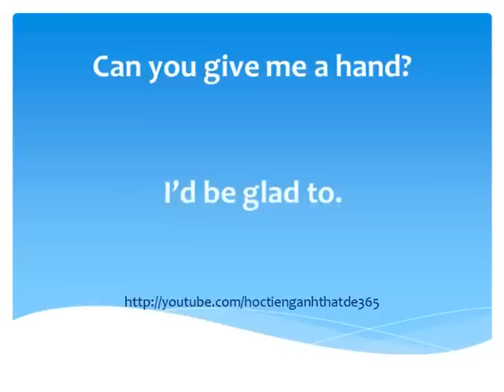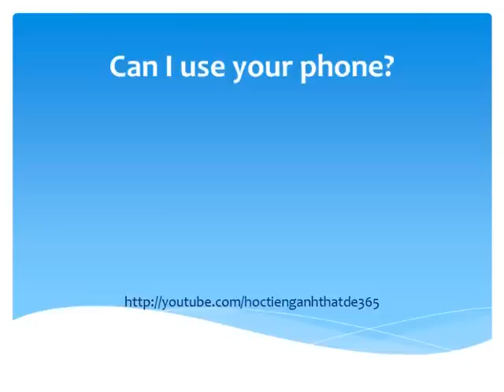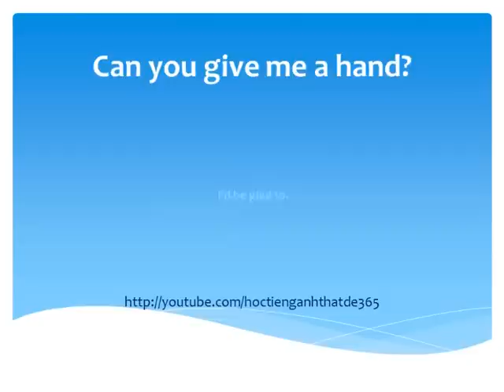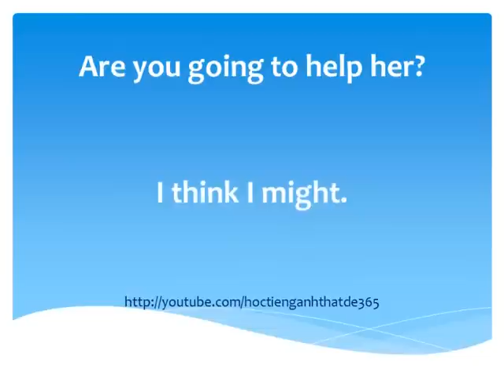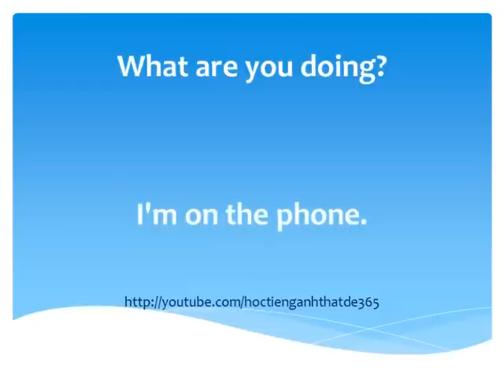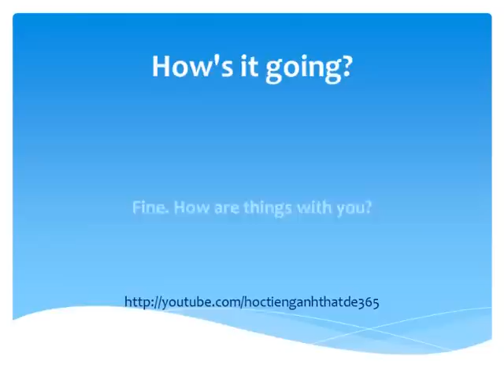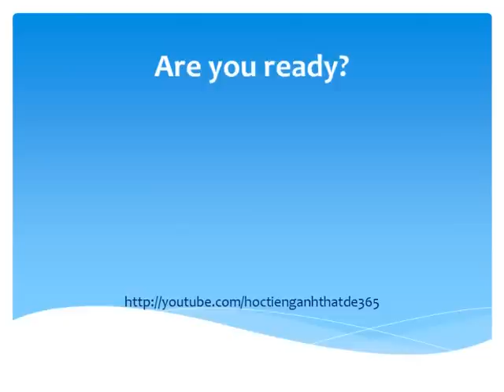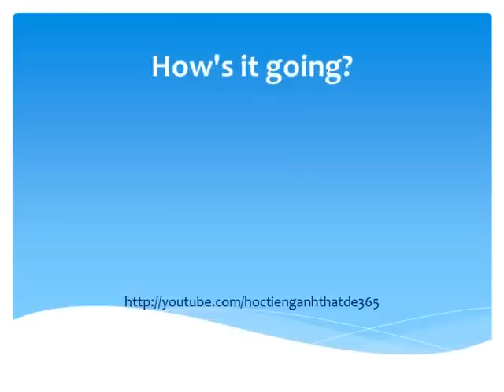Luyện nghe nói phản xạ Tiếng Anh - Bài 25 - Luyen nghe phan xa